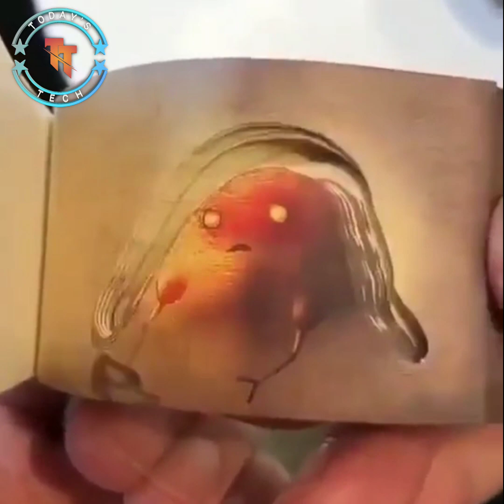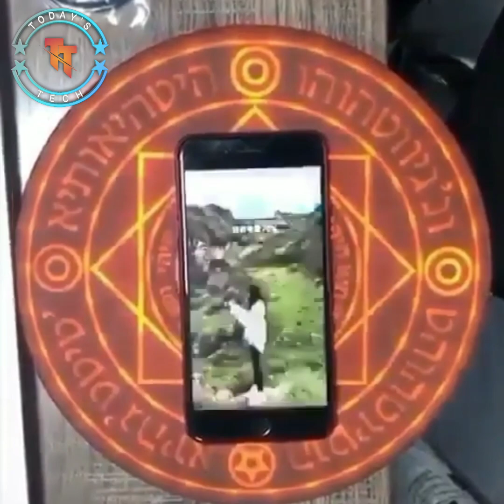Creative People Who Are On Another Level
Creative People Who Are On Another Level #3